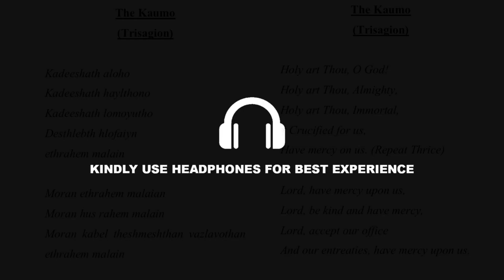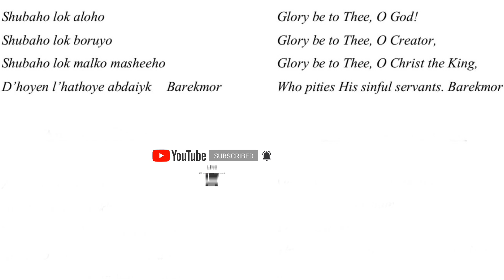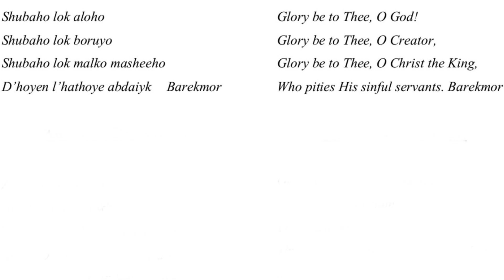Kadeeshath Aloho | Tone 4 | Shudhan Nee Aloho | Malankara Orthodox Syrian Church | Evening Prayer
Kadeeshath Aloho | Tone 4 | Shudhan Nee Aloho | Malankara Orthodox Syrian Church | Evening Prayer | Fr Bijo Rajan |

Kadeeshath aloho
Kadeeshath haylthono
Kadeeshath lomoyutho
Desthlebth hlofaiyn
ethrahem malain

Moran ethrahem malaian
Moran hus rahem malain
Moran kabel theshmeshthan
vazlavothan ethrahem malain

Shubaho lok aloho
Shubaho lok boruyo
Shubaho lok malko masheeho
D’hoyen l’hathoye abdaiyk  Barekmor